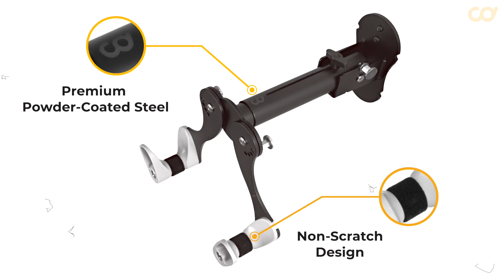CD Adjustable Bike Wall Mount Rack Indoor Storage Horizontal Cycling Hook Hanger Organiser CD-FA-01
STOP WASTING YOUR WALL SPACE: Looking for a solution to save floor space in your garage? This is the one you've been looking for. This rack is great to be used in a limited space like a garage or an apartment. Get organized and hang the bike horizontally on the wall so valuable space can be saved for something else. It's designed to fit most bikes such as MTB, Road, Kids, Hybrid Bikes, and Cyclocross. NOT suitable for bicycles with wide handlebars (over 780mm) or horizontal suspension bikes.

ADJUSTABLE, EXTENDABLE, FOLDABLE: The adjustable frame holders allow the rack to fit bicycle frames in different sizes and shapes, making it steady and stable to hold your bike. Extendable Hanger beam makes the rack suit all kinds of environments and types of bicycles; length is adjustable from 10.6” (26cm) up to 15.4” (39cm). Foldable arms design means more space can be saved when the rack is not in use. Patented Design, PAT. 17/158,002.

DURABLE & RELIABLE: Made of premium powder-coated steel, the rack can hold up to 55lbs/25kg (1 bike). Non-scratch design, unique soft bushy material on the hanger protects your bike from scratches. The rack also comes with a front-wheel stabilizing strap to prevent the front wheel from swinging, simply loop through the wheel and frame and fasten your wheel in place to avoid the wheel knocking against the wall.

STRAIGHTFORWARD TO INSTALL & USE: Detailed installation instructions, high-quality screws, and nylon anchors are included. Please Note: This rack must be installed on wooden studs and beams, concrete, masonry, or brick. Suitable for installation on standard wood studs and solid walls. In addition, the rack comes with a quick-release design so you can adjust the hook positions to level your bike and fold it up much quicker and easier.